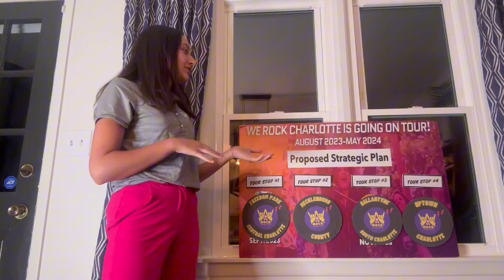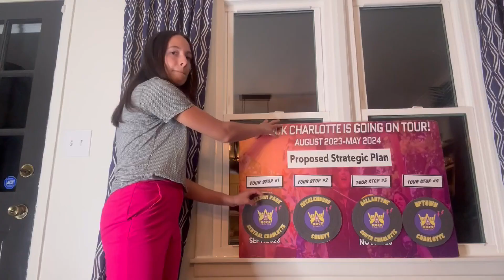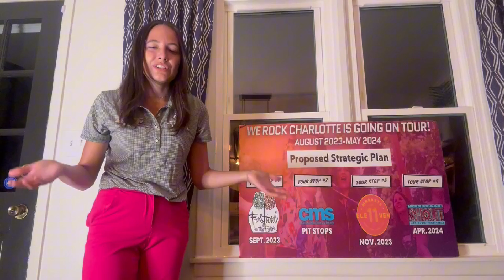NC DECA Toolbox Series | Mock Written Presentation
Watch as Association Officer Adelle Vincent and former Association Officer Christopher Mallis present their CDC 3rd Place written event presentation for BOR.